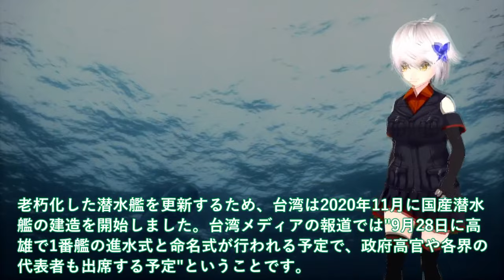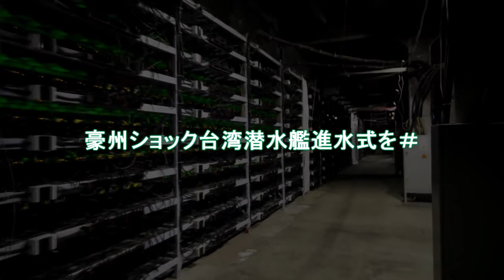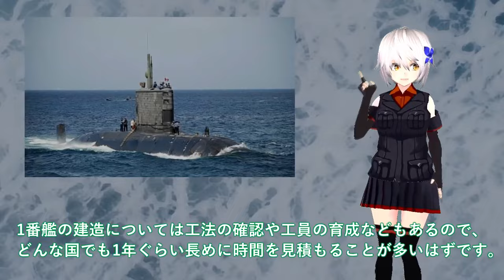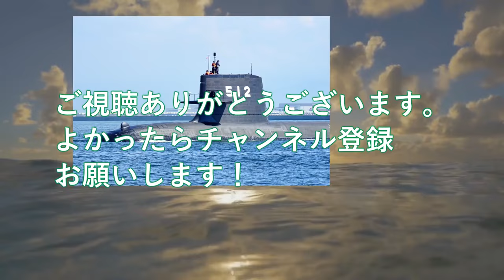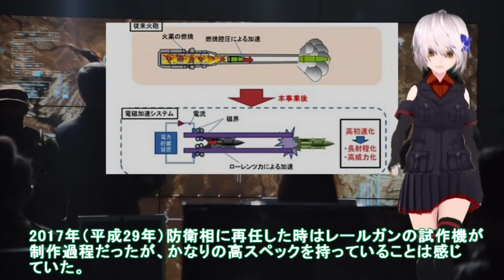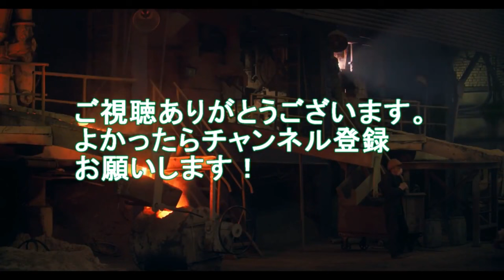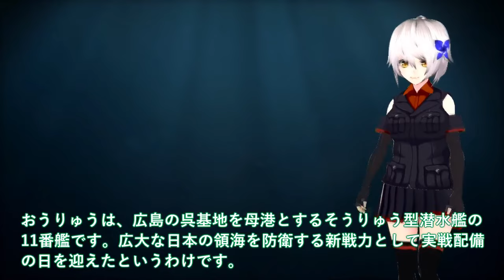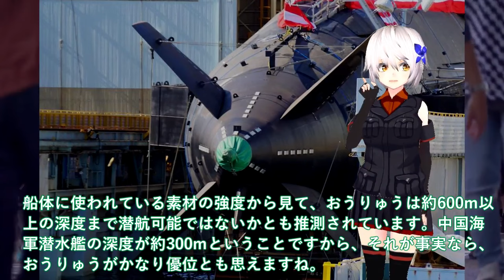【ゆっくり解説】アジア情勢 海上自衛隊引き渡し！豪州ショック台湾潜水艦進水式を＃加速する建造スピードに中国は対応【軍事スペシャル・特集】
1海上自衛隊引き渡し！豪州ショック台湾潜水艦進水式を＃加速する建造スピードに中国は対応できない？

2防衛省電磁砲はすでに完成形で量産か！革命もたらす兵器超音速ミサイル撃墜可能＃米国断念レールガン開発日本65億円投入？

3海自潜水艦ついに潜航深度バレた！そうりゅう型に隠された真実＃海自秘密兵器リチウムイオン電池の謎に迫る？